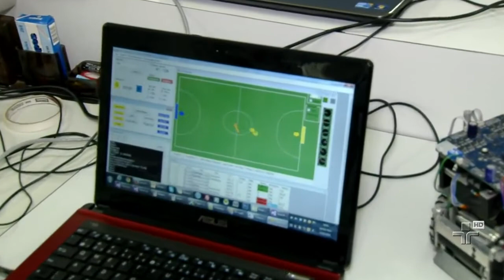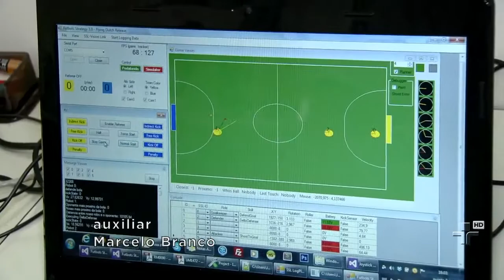Futebol de Robôs da FEI é destaque na mídia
Confira a matéria sobre o futebol de robô, a Robocup, realizada por alunos de engenharia da FEI!